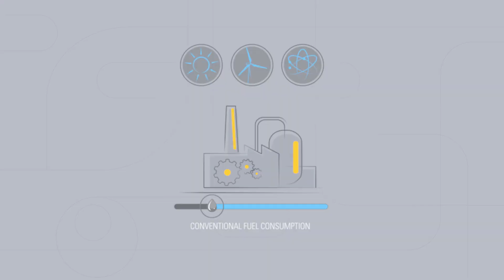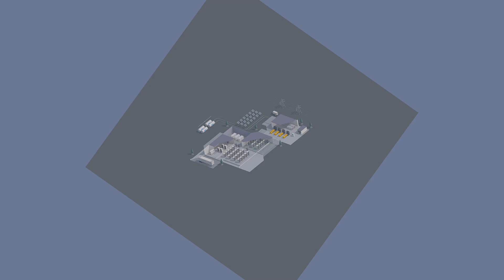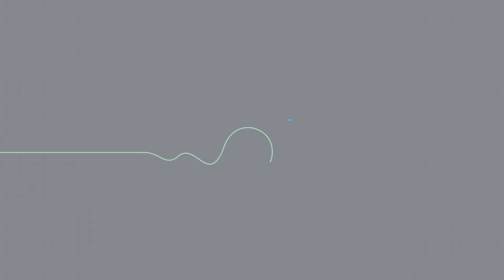Caterpillar Hydrogen Power Solutions & Capabilities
At Caterpillar, we have a powerful combination of hydrogen technologies and expertise to help customers across a range of industries support their journeys toward a lower carbon future.

Click here to find out more about our hydrogen power solutions